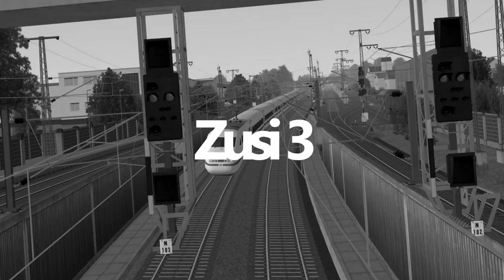Omsi 2 #157 Bolloré Bluebus SE in Frankreich *PC/HD/DE*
◄|╌╌╌ 〉› Beschreibung ‹〈 ╌╌╌╌|►

◄|╌╌╌ 〉› Karte & Fahrzeug ‹〈 ╌╌╌╌|►

◄|╌╌╌ 〉› Social Media ‹〈 ╌╌╌╌|►

◄|╌╌╌ 〉› Mein Computer ‹〈 ╌╌╌╌|►

► Mainboard: MSI X470 Gaming Plus Max

► Arbeitsspeicher: 32 GB G.Skill

► Grafikkarte: NVIDIA GTX 1080

► Monitor: U28E590 4K Monitor

► Lenkrad: Logitech G29

► Kopfhörer: Sennheiser TR175